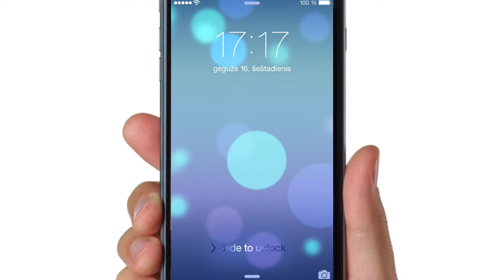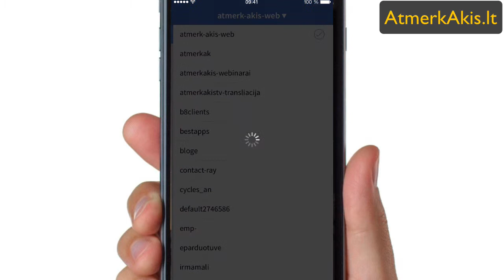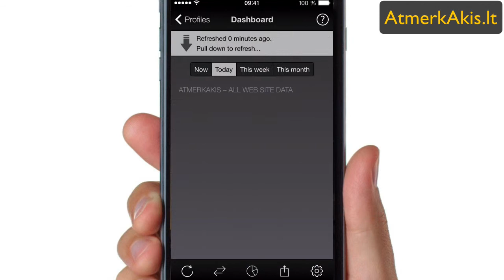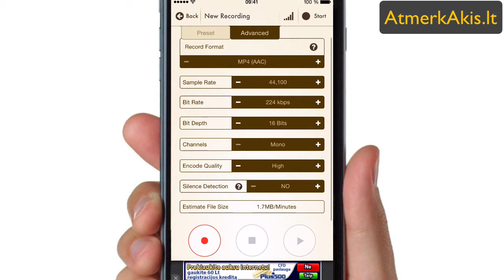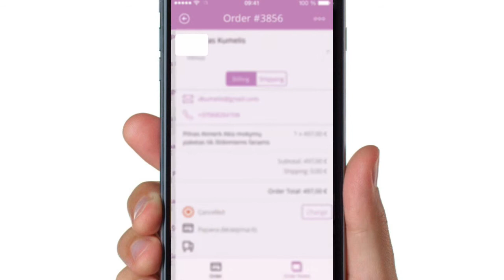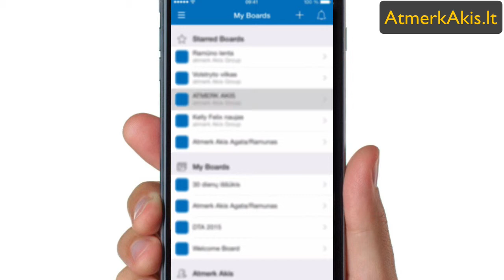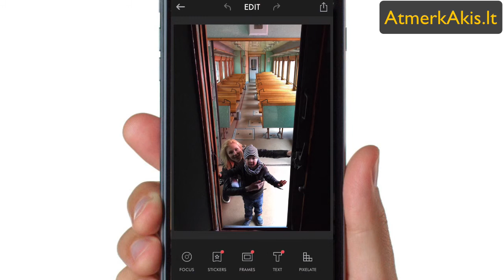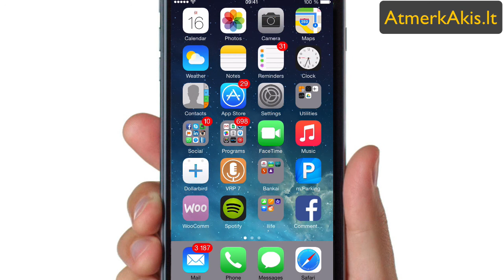013 diena, mobilios aplikacijos telefonui, Sėkmės Užkulisiai Atmerk Akis iššūkis